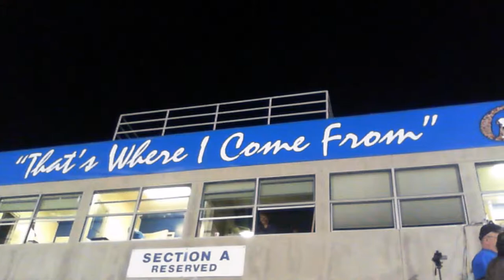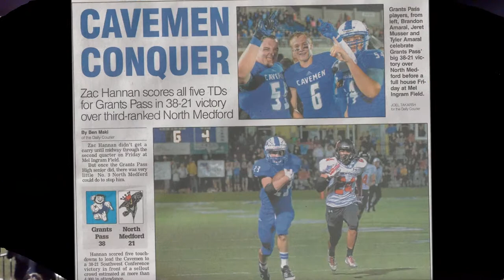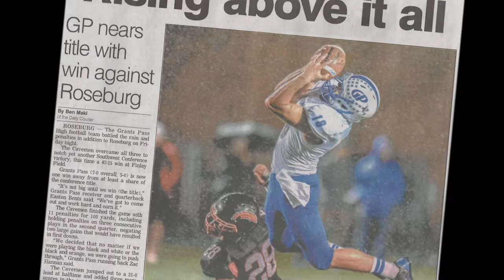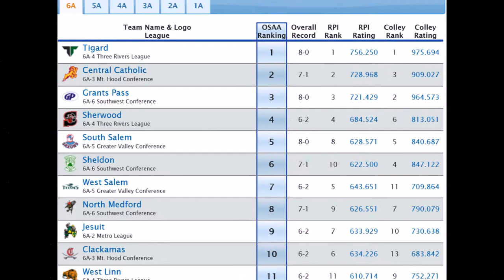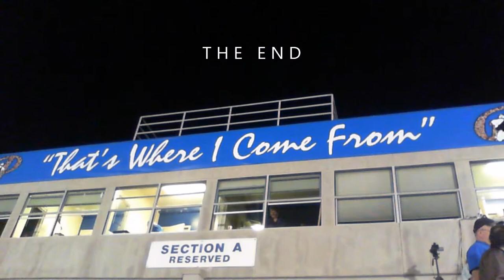That's Where We Come From - Thank You 2014 Cavemen Football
One could not be more proud of these guys, their supporters, and the band than Grants Pass fans after the Cavemen beat their rivals, scored big wins, won the Southwestern Conference football title, and went onto the OSAA 6A statewide playoffs.  A few great plays, a performance by a well-traveled band, and students rushing the field are some of the highlights of this home movie.  Enjoy!